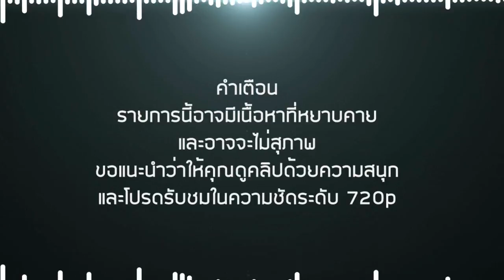intro ตัวใหม่ by after effects